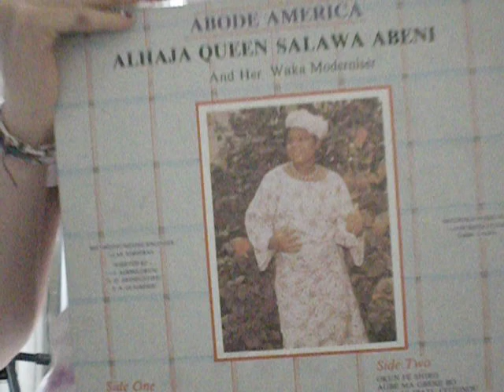Thermodynamics- original song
A song my friends and I wrote for physics. We only had two hours to get it together so I think we did pretty okay XD We'd never even played all together before that day. I go tone deaf about half way through and it falls apart, but I hope you enjoy it anyway